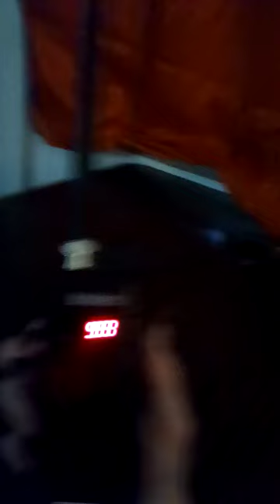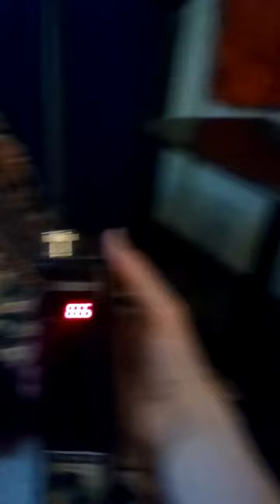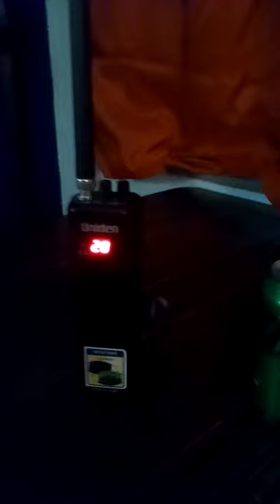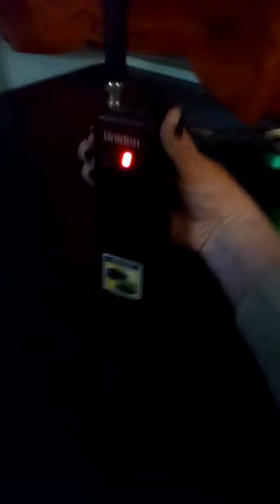CB radio scanning in southern New Jersey (complete long version)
Scanning my Uniden CB transceiver while in New Jersey. The airwaves were pretty busy. Scan the frequencies and all the CB radio channels, I did not transmit anything...
In radio communication, a transceiver is an electronic device which is a combination of a radio transmitter and a receiver, hence the name. It can both transmit and receive radio waves using an antenna, for communication purposes. These two related functions are often combined in a single device to reduce manufacturing costs. The term is also used for other devices which can both transmit and receive through a communications channel, such as optical transceivers which transmit and receive light in optical fiber systems, and bus transceivers which transmit and receive digital data in computer data buses.
Radio transceivers are widely used in wireless devices. One large use is in two-way radios, which are audio transceivers used for bidirectional person-to-person voice communication. Examples are cell phones, which transmit and receive the two sides of a phone conversation using radio waves to a cell tower, cordless phones in which both the phone handset and the base station have transceivers to communicate both sides of the conversation, and land mobile radio systems like walkie-talkies and CB radios. Another large use is in wireless modems in mobile networked computer devices such laptops, pads, and cellphones, which both transmit digital data to and receive data from a wireless router. Aircraft carry automated microwave transceivers called transponders which, when they are triggered by microwaves from an air traffic control radar, transmit a coded signal back to the radar to identify the aircraft. Satellite transponders in communication satellites receive digital telecommunication data from a satellite ground station, and retransmit it to another ground station.
The transceiver first appeared in the 1920s. Before then, receivers and transmitters were manufactured separately and devices that wanted to receive and transmit data required both components. Almost all amateur radio equipment today uses transceivers, but there is an active market for pure radio receivers, which are mainly used by shortwave listening operators.
Analog

Analog transceivers use frequency modulation to send and receive data. Although this technique limits the complexity of the data that can be broadcast, analog transceivers operate very reliably and are used in many emergency communication systems. They are also cheaper than digital transceivers, which makes them popular with the CB and HAM radio communities.
Digital

Digital transceivers send and receive binary data over radio waves. This allows more types of data to be broadcast, including video and encrypted communication, which is commonly used by police and fire departments. Digital transmissions tend to be clearer and more detailed than their analog counterparts. Many modern wireless devices operate on digital transmissions.
Usage
Telephony
A decapped integrated circuit of a transceiver used in handheld communication devices and radio equipment as a modem extension. On-die passfilters are visible.

In a wired telephone, the handset contains the transmitter (for speaking) and receiver (for listening). Despite being able to transmit and receive data, the whole unit is colloquially referred to as a "receiver". On a mobile telephone or other radiotelephone, the entire unit is a transceiver for both audio and radio.
A cordless telephone uses an audio and radio transceiver for the handset, and a radio transceiver for the base station. If a speakerphone is included in a wired telephone base or in a cordless base station, the base also becomes an audio transceiver.

A modem is similar to a transceiver in that it sends and receives a signal, but a modem uses modulation and demodulation. It modulates the signal being transmitted and demodulates the signal being received.